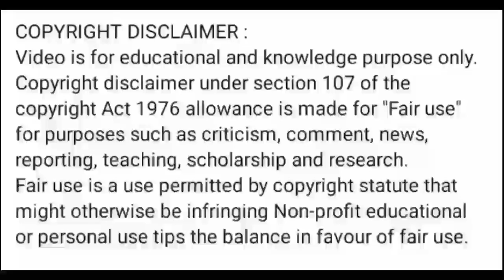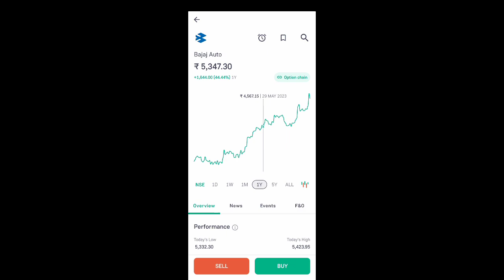bajaj auto share news today l bajaj auto share news l bajaj auto share latest news today